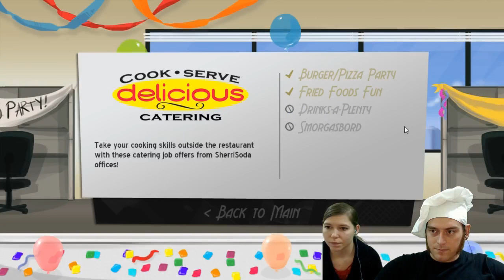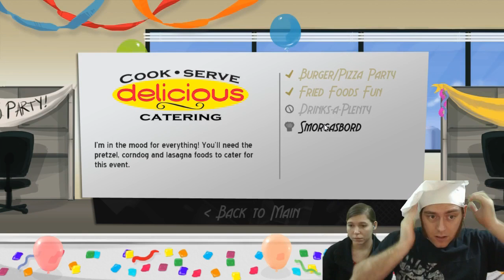Let's Play Cook, Serve, Delicious Live! part 13 - Fear and Lasagna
Over Christmas we played quite a few games live!  One of those was a nice session of Cook, Serve, Delicious! which continues our ongoing playthrough of the game.  Today we upgrade our Lasagna, and upgrade Will's stress all at once.  Oh boy!